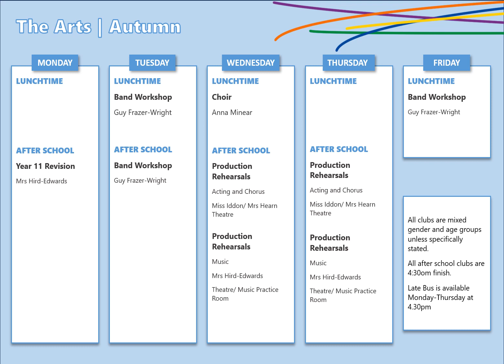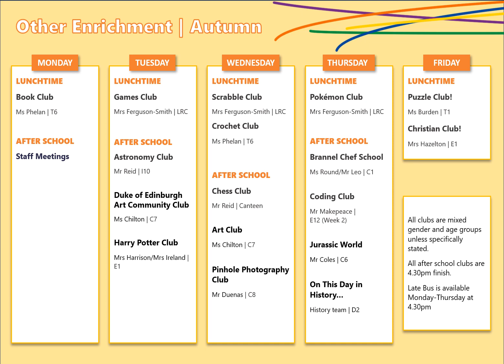Brannel School Enrichment Offer 2023/24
Brannel School Extra – our exciting new enrichment programme! From creating future tech in Coding Club to ancient Jurassic World Adventures. Watch the video for more information and click the link below to sign up for enrichment activities.